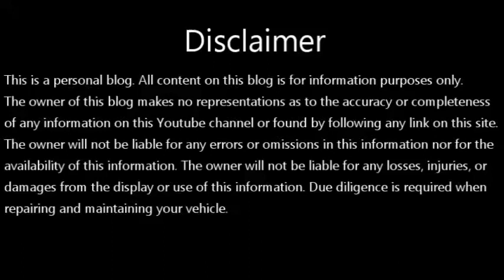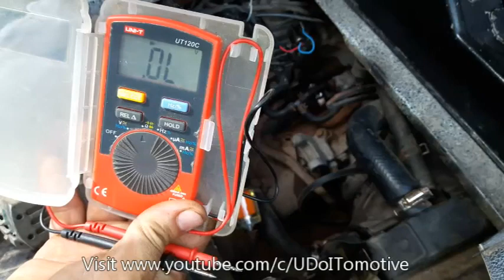Install Alternator | Multicab | Suzuki F6A | MiniTruck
This video show the installation of alternator and testing of diode.

The diodes are part of the rectifier assembly that converts the alternator's AC output to DC. The alternator's charging output flows through six diodes in the rectifier assembly before it goes to the battery and electrical system. Diode failures may also allow AC current to leak into the electrical system.

below. I Bought some of them and I used it on my DIY car repair &
maintenance

OBD2 Scanner Professional         Car Battery Tester              Engine Borescope Camera

Automotive Relay Tester              Spark Plug Analyzer          Stethoscope Car Engine

Piston Ring Compressor           Auto Cylinder Leak Tester     Valve Spring Compressor

Digital Display Torque Wrench    Automatic Torque Wrench    Trisco K-547 Tune Up

Radiator Pressure Compression     Automotive Meter Tester   Fuel Pump Suzuki F6A

Engine Compression Tester    PCV for suzuki for f6a         Vacuum Pressure Gauge